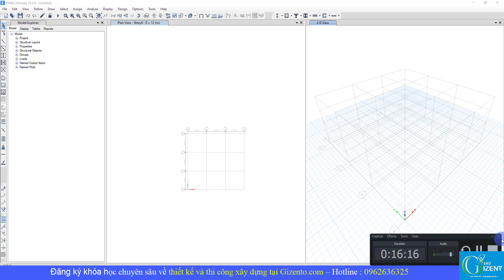Học ETABS 2023 miễn phí - Tổng Quan Về Giao Diện Phần Mềm ETABS 19 Part 7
Gizento xin giới thiệu tới quý vị và các bạn khóa học miễn phí hướng dẫn tính toán kết cấu bằng phần mềm ETABS version.19

Hôm nay sẽ tiếp tục series giới thiệu “Tổng Quan Về Giao Diện Phần Mềm ETABS 19 Past 7”
Sau khi học xong các bạn sẽ nắm được các công cụ chức năng sử dụng các lệnh vẽ, các bước thực hiện hồ sơ thiết kế kết cấu, các tiêu chuẩn áp dụng thiết kế : TCVN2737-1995; TCVN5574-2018; TCVN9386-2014; TCVN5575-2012;…

💦Sau khi xem hết video này xong, bạn có thể xem thêm video tiếp theo về khóa học etabs chuyên sâu tại

💥 Sự khác biệt của học viện Gizento:
🏡ĐỊA CHỈ TRỤ SỞ HỌC VIỆN GIZENTO :
🔹 HÀ NỘI:
🔹 NINH BÌNH:
+  Khánh Trung - Yên Khánh - TP. Ninh Bình
🔹 THANH HÓA:
🔹 ĐÀ NẴNG:
🔹 HỒ CHÍ MINH:
🔹 ĐỒNG NAI:
❌Bản quyền thuộc về "HỌC VIỆN GIZENTO"⛔